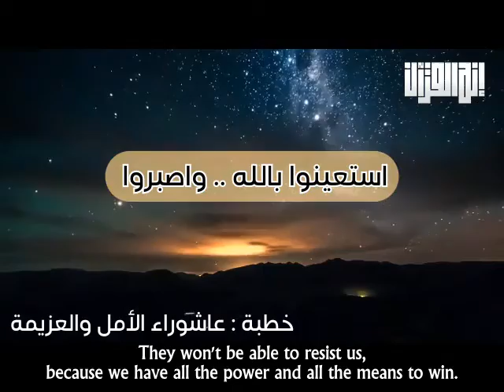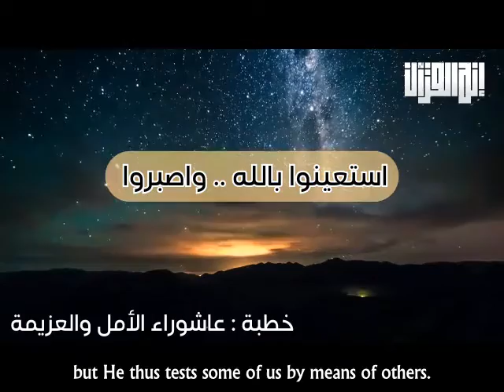Beseech Allah for Help and Be Patient